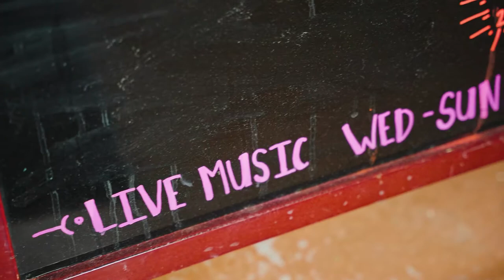Tony Luke Band Live @ BluNote Parker, CO Denver Blues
TONY LUKE BAND
Denver, CO, USA
Tony Luke Band/TRL Guitar Repair/ Tony Luke

Tony Luke
Lead guitar slinger, soulful shouter, and fine guitar repairman

Rock, rhythm & blues man with a vision of keeping the true blues feel very much alive'. Anchoring to get you up dancing and feeling the music deep in your soul. Learning the art and professionalism of rockin' a stage at an early age from his greatest influence, Uncle Bobby Walker; Tony was bred with a rockin' blues soul and passion for performance. Playing Guitar and performing for nearly 30 years, his love of music has lead him to play with some of Denver's finest musicians while blessing him opportunities to perform in venues big and small in Denver and through much of our wild Colorado terrain. Influenced by blues' greatest T-Bone Walker, Freddie King and Billy Gibbons, and brought up on rock's greatest musicians such as ZZ Top, Rolling Stones and Black sabbath, the intensity of all of this influence manifests in Tony's 'Guitartistry'. You can be assured he's a tough one to top on that old Gibson 330.